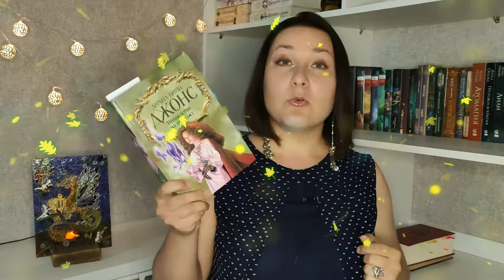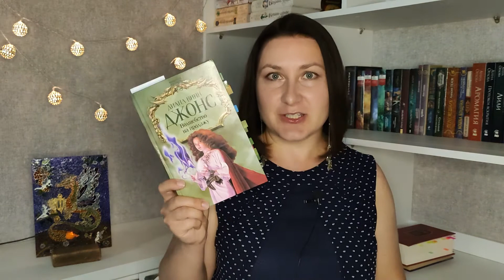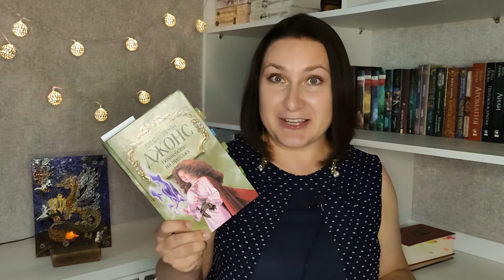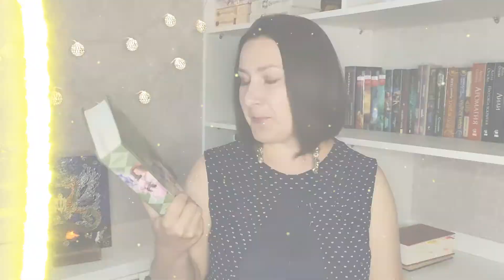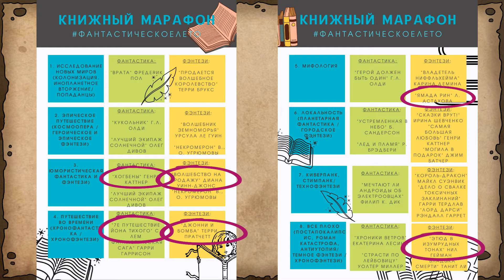УВЛЕКАТЕЛЬНОЕ ФАНТАСТИЧЕСКОЕ ПРОЧИТАННОЕ!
Привет! Кажется, я готова отчитаться по первому "набору" книг, запланированных к марафону "фантастика vs фэнтези" :).
В сегодняшней подборке охватила следующие темы марафона:
* Юмористическая фантастика и фэнтези ("Хогбены", "Алмазная свинка" Генри Каттнера, "Волшебство на продажу" Дианы Уинн-Джонс);
* Путешествия во времени/ хронофантастика ("7е путешествие Йона Тихого" Станислава Лема, "Джонни и бомба" Терри Пратчетта);
* Мифология ("Ямада Рин" Людмилы Астаховой);
* Всё плохо/ тёмное фэнтези ("Этюд в изумрудных тонах" Нила Геймана).
Книги о Ямаде Рин:
КНИГИ В ВИДЕО:
00:00 Марафон
01:06 "Седьмое путешествие Йона Тихого", Станислав Лем
03:16 "Хогбены", Генри Каттнер
07:09 "Алмазная свинка", Генри Каттнер
09:23 "Джонни и бомба", Терри Пратчетт
12:40 "Этюд в изумрудных тонах", Нил Гейман
14:56 "Волшебство на продажу"/ "Темный властелин Деркхольма", Диана Уинн-Джонс
24:04 "Ямада Рин" (три повести), Людмила Астахова
31:54 Результаты чтения--наглядно.
32:32 До новых встреч на канале!